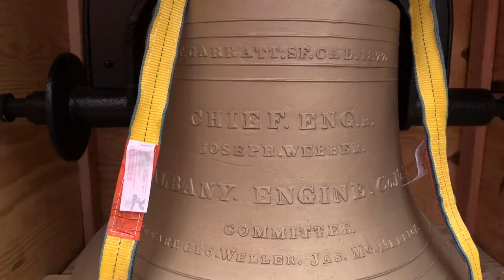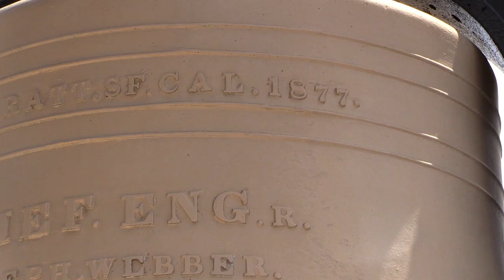Video: Return of the Bell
The restored 1877 bell returns to its new home  at Fire Station 11 in Albany.

VIdeo by Jessica Habjan